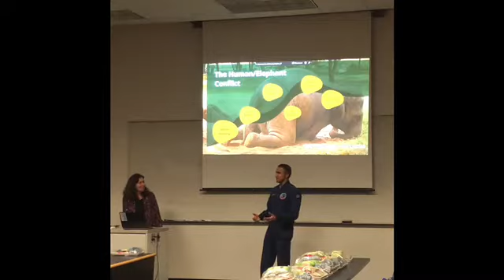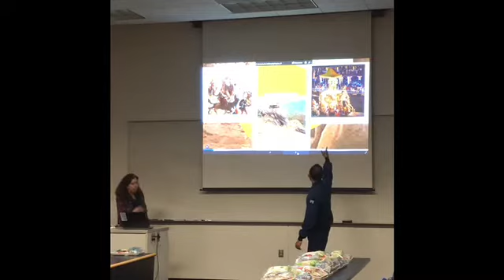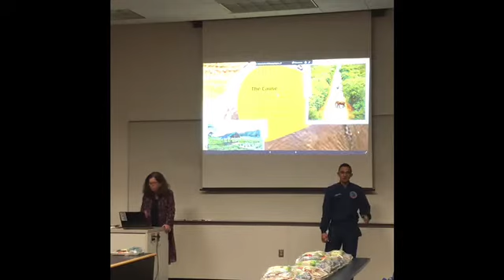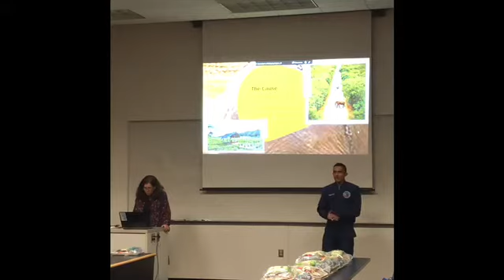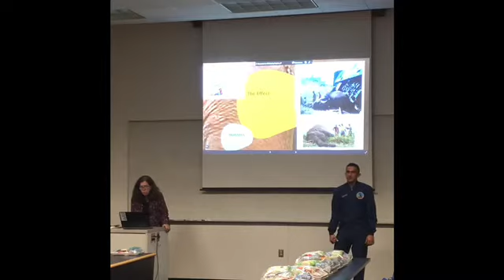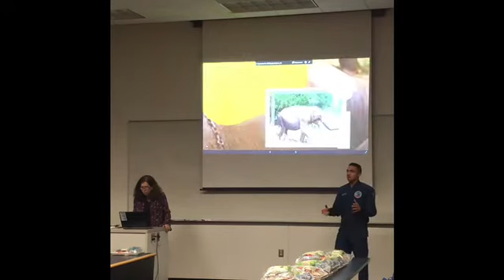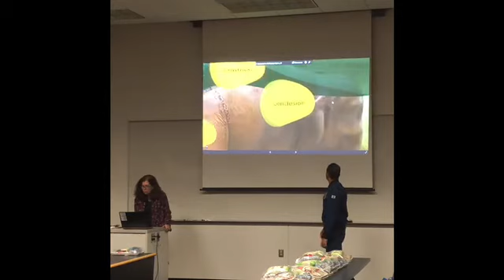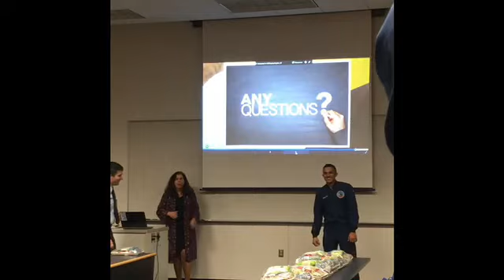USAFA International Presentations Event - Sri Lanka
The Human/Elephant Conflict - C4C Kodikara